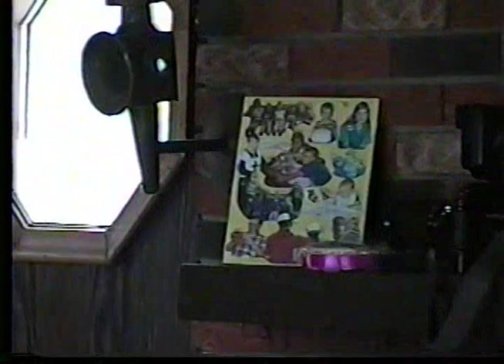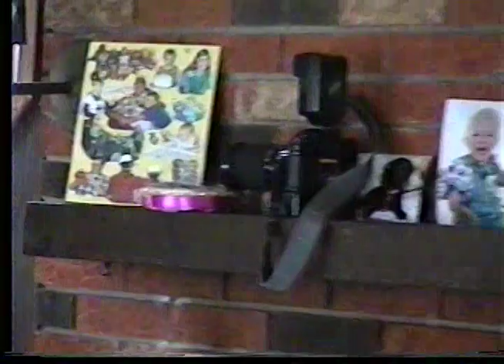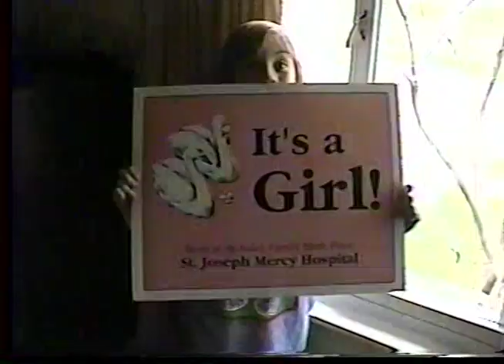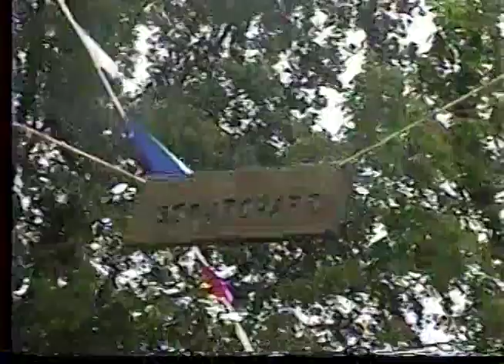1997, Joe's Birthday, Easter, Baby Cecilia, Summer Camp